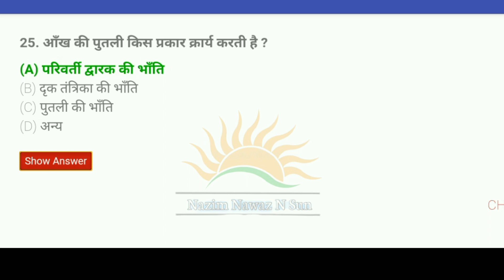Physics | भौतिक विज्ञान | Khan Sir Patna | Top 10 GK GS important Question in Hindi | Three N Sun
GS | GK Most Important Questions | Railway-D, NTPC, UPSC, POLICE, GD | Daily GK Video | THREE N SUN